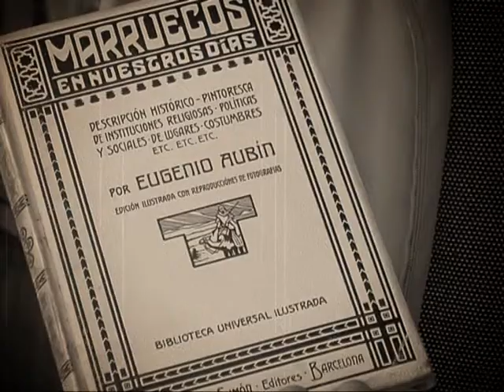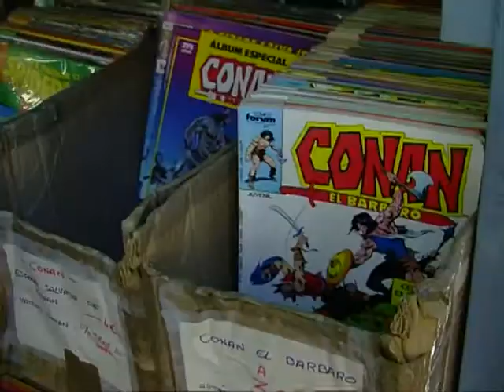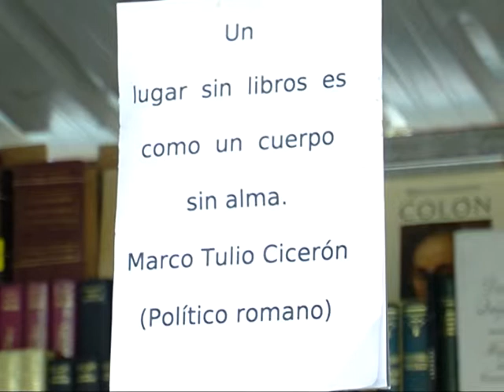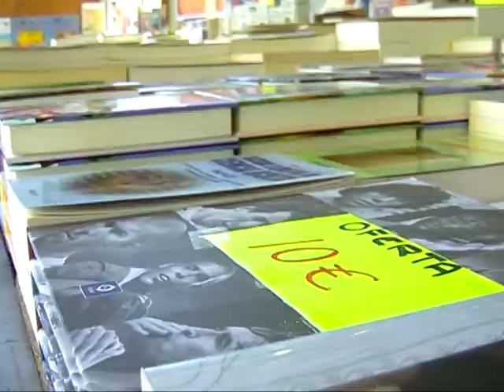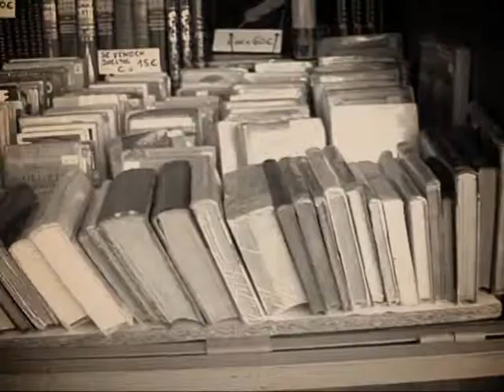'Feria del Libro Antiguo y de Ocasión'. Informativos Cúbika TV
Redactor: Jesús Albarracín. Cámara: Mónica Solís.